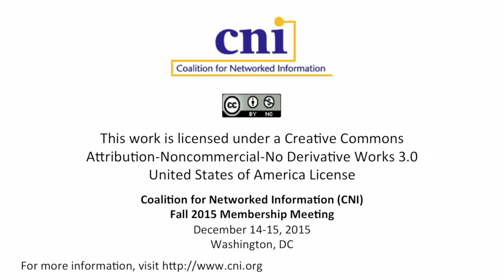Recalibrating Access, Security, Privacy and Innovation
Clifford Lynch
Executive Director, Coalition for Networked Information (CNI)

CNI Fall 2015 Member Meeting Opening Plenary: Overview of the 2015-16 CNI Program Plan